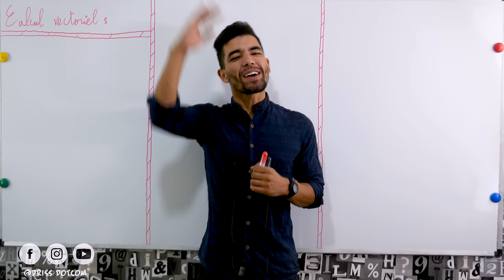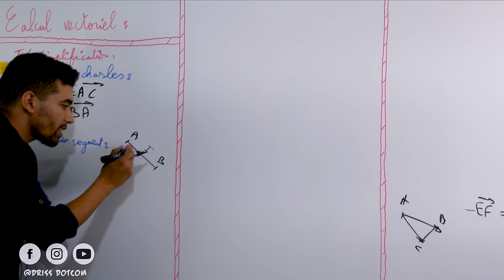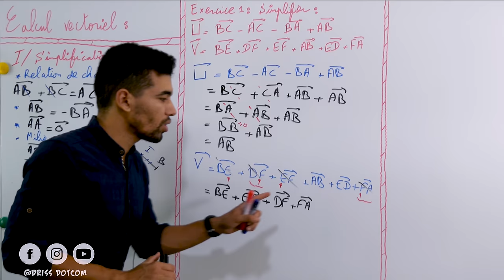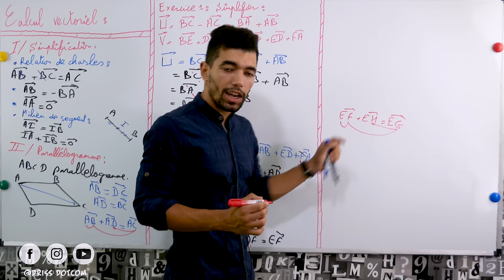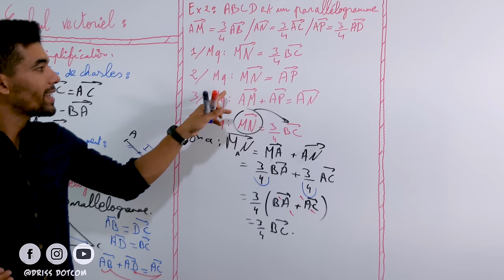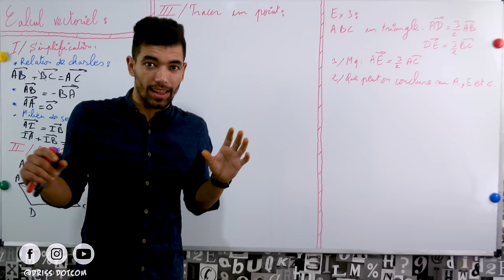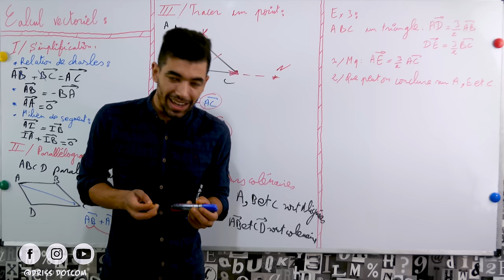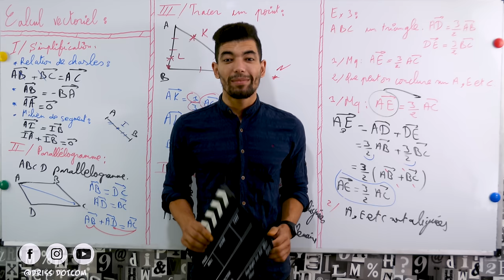Calcul Vectoriel : Tronc Commun Sciences international (BIOF) ملخص شامل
calcul vectoriel.tronc commun. séance1. الحساب المتجهي. جذع مشترك علمي. الحصة 1

🔻 Driss Dotcom ®️

باشتراككم في القناة خوتي كتحفزونا من أجل مزيد من العطاء ❤❤

calcul vectoriel.
tronc commun biof
TCS biof
simplification des vecteurs
regle de shasles
tronc commun biof
égalité de deux vecteurs
la direction, la norme et le sens de deux vecteurs
الحساب المتجي
تبسيط المتجهات
علاقة شال
 Calcul vectoriel TCS international (BIOF) ملخص شامل جدع مشترك دولي
 maths tronc commun : calcul vectoriel / devoir 1  tcs international جدع مشترك دولي : calcul vectoriel --- part 1 ---
 Exercice 1 dans le calcul vectoriel dans le plan - TRONC COMMUN SCIENTIFIQUE ET TECHNOLOGIQUE
 Exercice Sur les vecteurs N°2 niveau Tronc commun Science BIOF
tcs international جدع مشترك دولي : calcul vectoriel --- part 1 ---

tcs international جدع مشترك دولي : le calcul vectoriel -- exercice 1 --

calcul vectoriel : vecteurs , normes , colinéaires , determinant : 2 ieme anée

tcs international جدع مشترك دولي : calcul vectoriel --- part 2 ---

Le calcul vectoriel TRONC COMMUN partie 1

tcs international جدع مشترك دولي : le calcul vectoriel -- exercice 2 --

Maths Calcul vectoriel exercice 1

Maths TCSF : Calcul vectoriel Exercice 1

الجدع المشترك العلمي : الحساب المتجهي -- الجزء 1 --

Calcul vectoriel exercice 2

Calcul vectoriel tcs international  (BIOF)
جذع مشترك علمي
تساوي متجهتين
اتجاه ومنضم ومنحى متجهتين